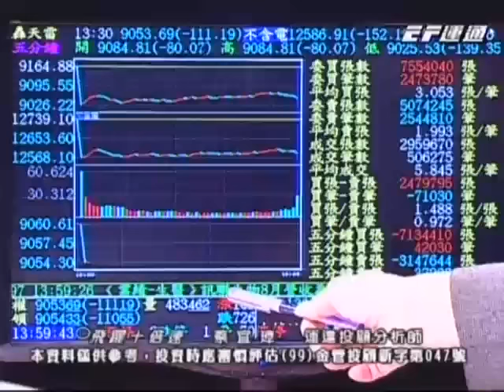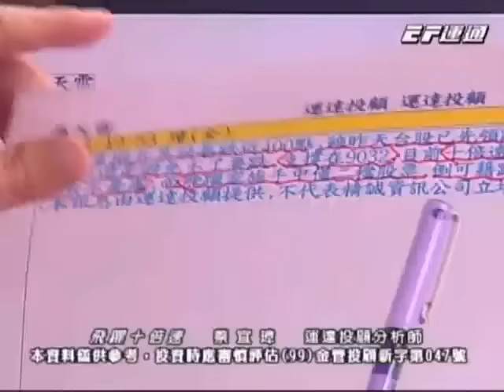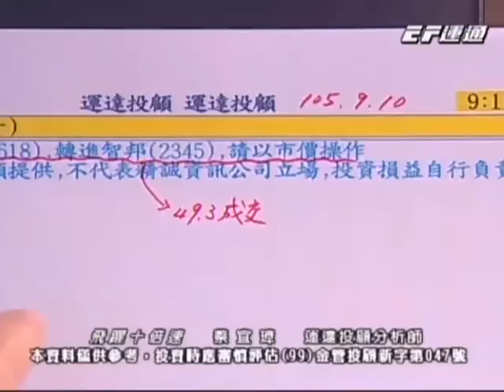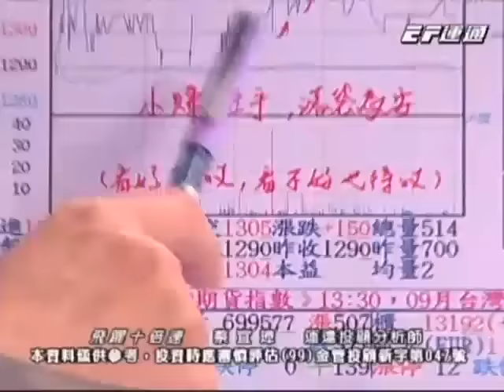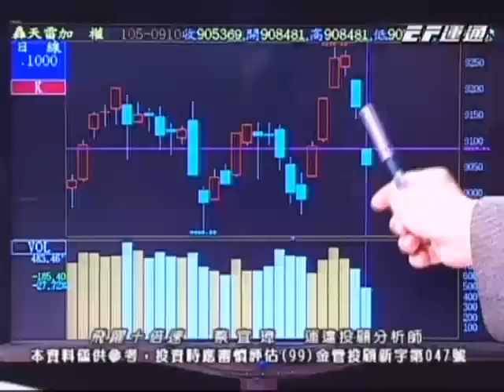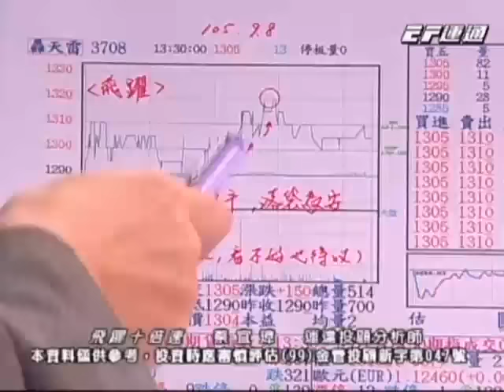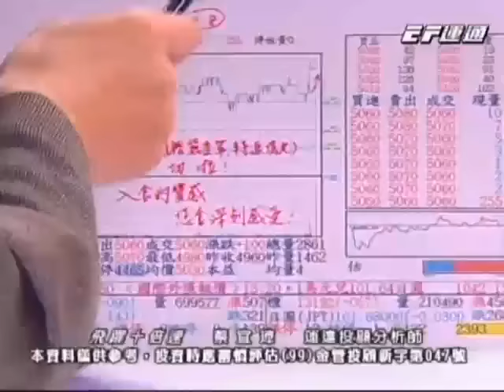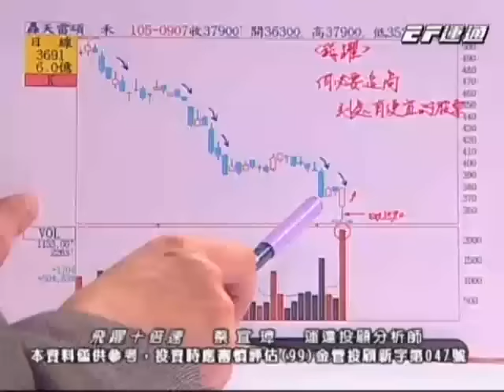20160910 1600 蔡宜璋 飛躍十倍速